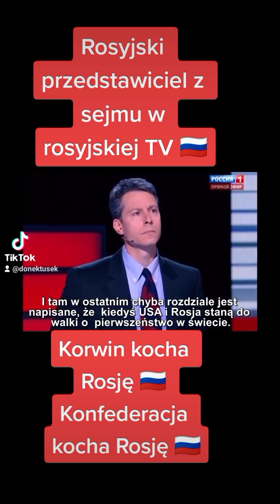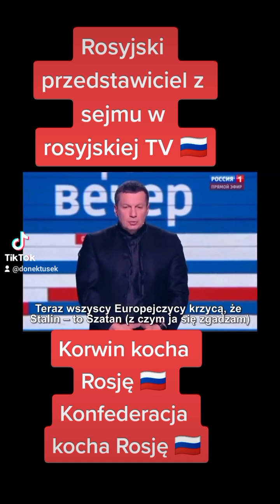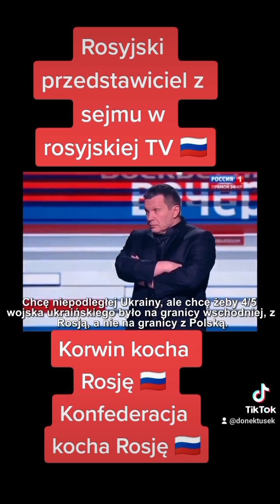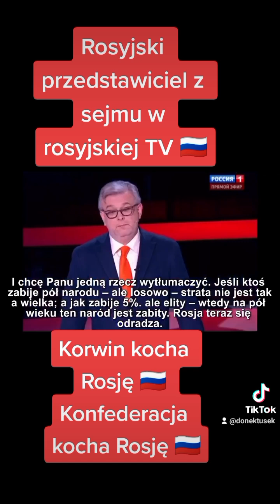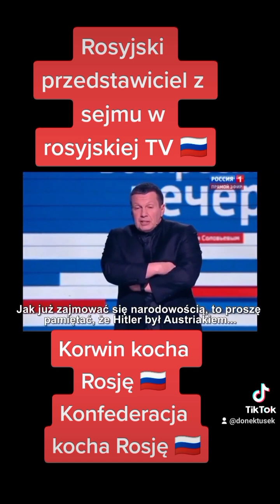Korwin taki rosyjski dla Rosji 🇷🇺 Likwidacja konfederacji w SEJMIE i samorządach